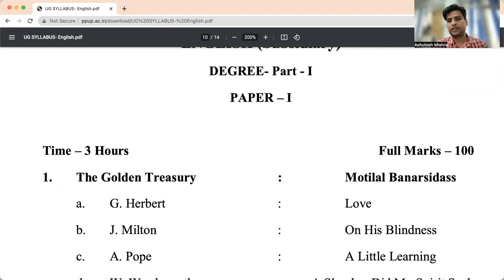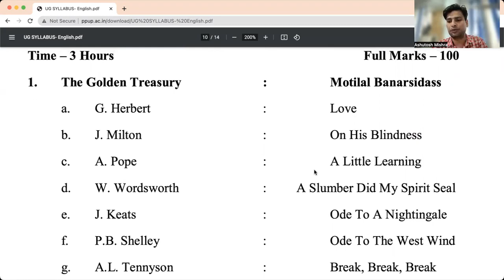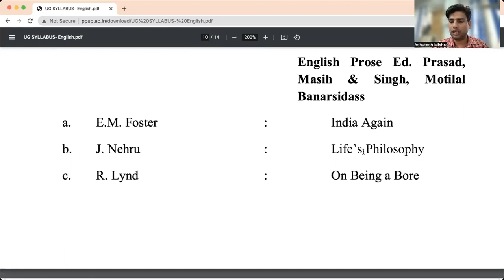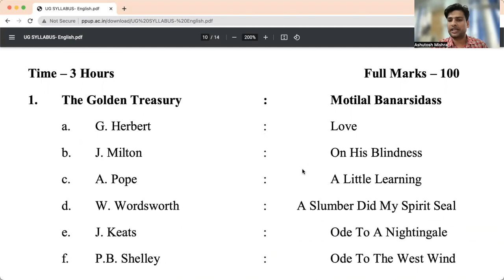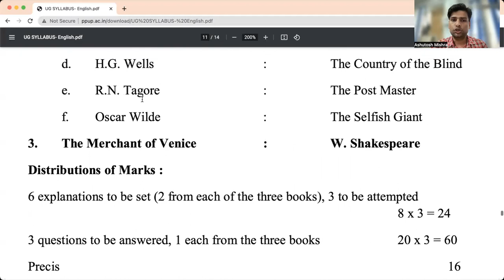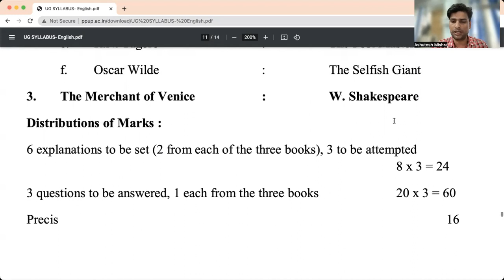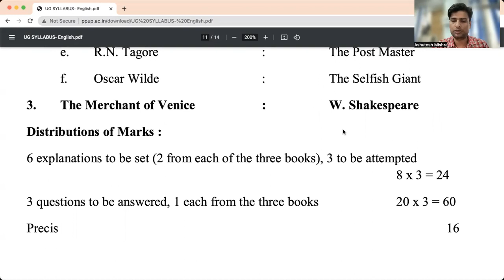English Subsidiary Part 1 PPU Syllabus. BCA English First year